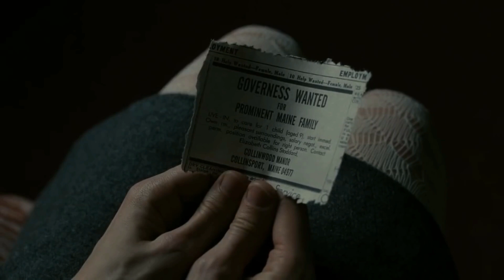Dark Shadows (2012) পুরো সিনেমা বাংলায় || Movie Explained in Bangla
Rich playboy Barnabas earns the wrath of Angelique, a witch, when he breaks her heart. She turns him into a vampire and buries him alive. Two centuries later, Barnabas escapes to settle old scores.
Release date: May 10, 2012 (Australia)
Director: Tim Burton
Story by: John August; Seth Grahame-Smith
Adapted from: Dark Shadows
Distributed by: Warner Bros. Pictures, Village Roadshow Pictures, Roadshow Entertainment, Initial Entertainment Group